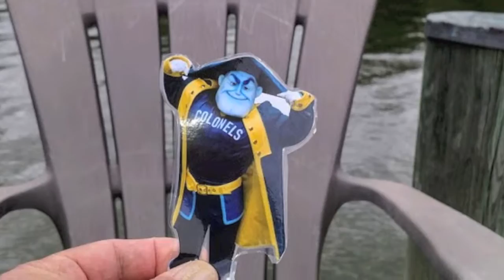Wilkes Colonel Kent Manor Inn Sunday Buffet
The Wilkes University mascot, The Colonel, accompanied Rich and his wife, Gail, to the Sunday buffet at the Kent Manor Inn in Stevensville, Maryland.